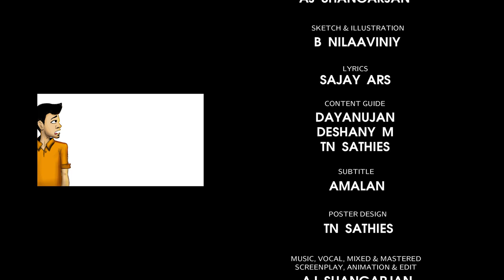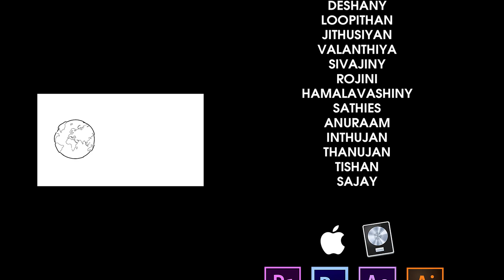Corona Song - Corona is Karma Animation Music Video Song Tamil with Eng Subs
hey guys,
here is Corona is Karma Animation Music Video,
our 1st animation song,
if u like our video ,